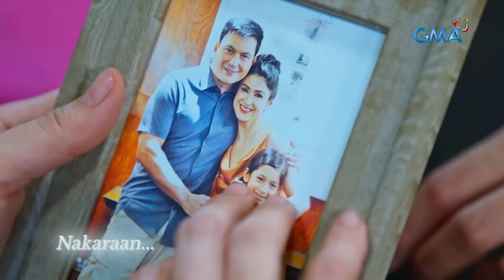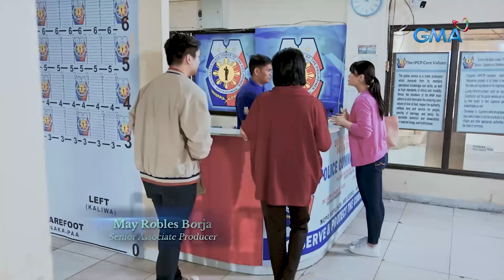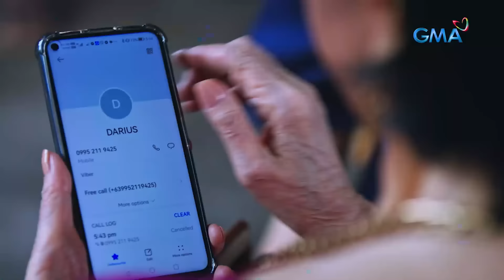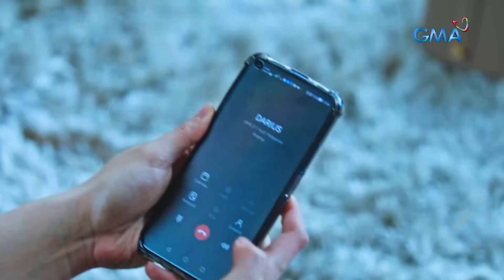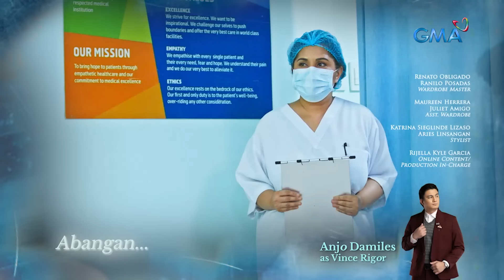Stolen Life: Full Episode 46 (January 15, 2024) (with English subs)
Aired (January 15, 2024): Azon (Celia Rodriguez) confronts Farrah (Carla Abellana) about her true identity.